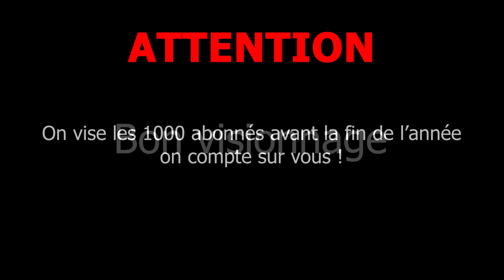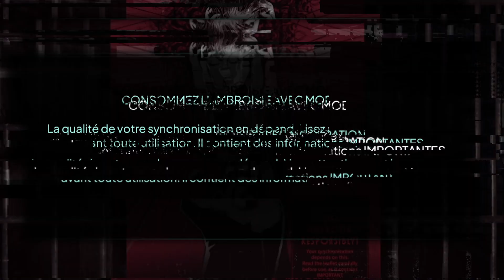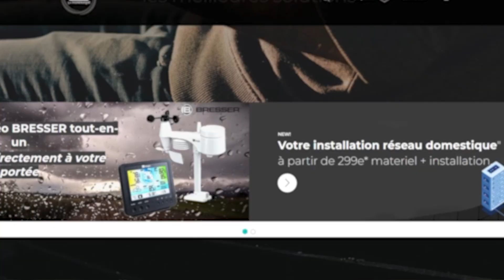LA PIRE FIN EVER **SPOILER ALERT** - PART.3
Et voilà ! Nobody Wants to Die se termine dans ce dernier épisode ! L'enquête touche à sa fin dans cette épopée dystopique d'un New York futuriste et noir... les gens ne veulent pas mourir mais surtout les riches, et les pauvres en payent le prix, c'est toujours comme ça ! Mais au moins, on a a fini par rattraper le tueur ! Mais à quel prix ?!

Bon visionnage !

Je lance également mes lives sur Twitch avec parfois des cadeaux et giveaways bien spécifiques à remporter là-bas !

Suis-moi également sur :

➡ Facebook (pour les news pour les vieux)
➡ TikTok (pour les meilleurs moments et +)
Le jeu proposé dans cette vidéo est :
Nobody Wants To Die
Montage by KazitGang 🎥
Miniature by KazitGang 📸